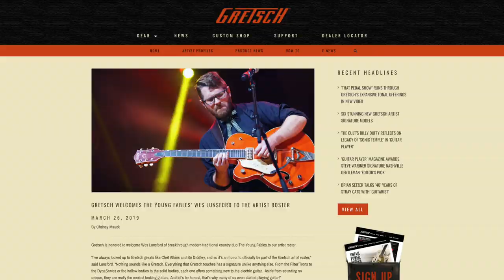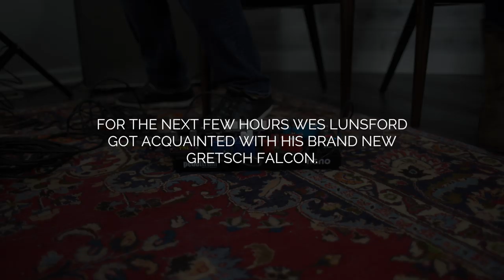WES LUNSFORD & GRETSCH GUITARS - THE YOUNG FABLES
Visit the Modern Traditional Country Music of The Young Fables